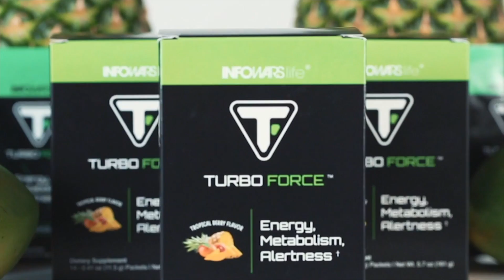Is Generation 'Woke' Even Gonna Vote?